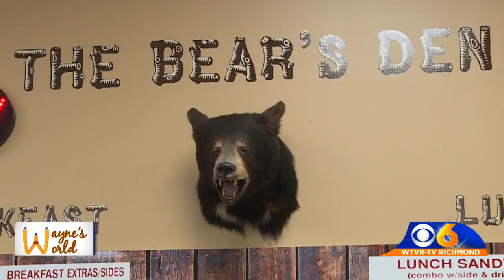'The Snack Bar' offers more than just good food to longtime customers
The Bear's Den Snack Bar is nestled in a hunting supplies store - an ode to old time lunch counters.